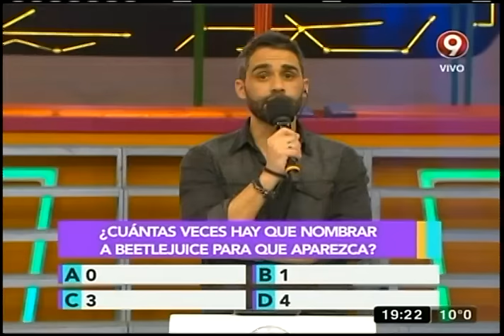¡Combate en familia!